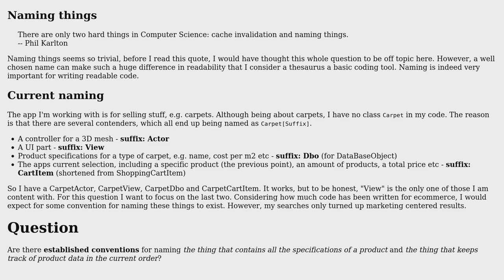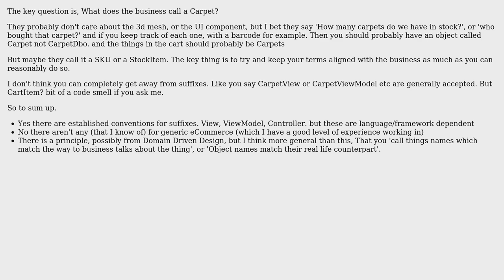Software Engineering: Naming standards or conventions for ecommerce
With thanks & praise to God, and with thanks to the many people who have made this project possible! | Content (except music & images) licensed under CC BY-SA | Music | Images & others | With thanks to user R. Schmitz user Ewan and the Stack Exchange Network Trademarks are property of their respective owners. You are responsible for your own actions.